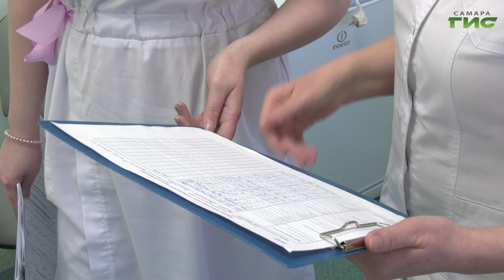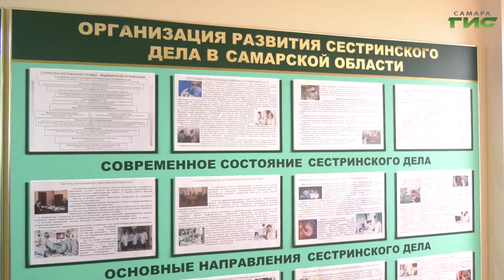В Самаре медицинские сестры проходят обучение